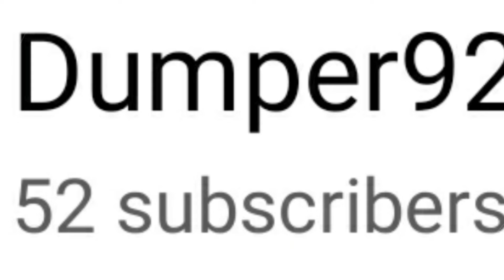A lazily done 50+ sub special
Time took: An hour
Fps:12
App: Flipaclip